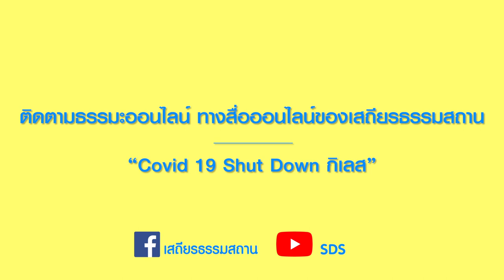ล้างมืออย่างไรให้สนุก_สะอาด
ช่วงอาสาพาไปธรรมวันนี้ ครูต้นชวนน้องๆมาล้างมือเป็นจังหวะ พร้อมกายเคลื่อนไหวใจตั้งมั่นแบบสั้นๆ แถมสนุกด้วยนะคะ

กดสบู่ ถูมือ ถือหน้ากาก ห่างหนึ่งเมตร ชวนเด็กๆมาทำไปพร้อมๆกันได้เลยค่า